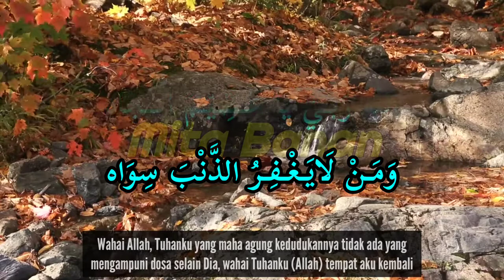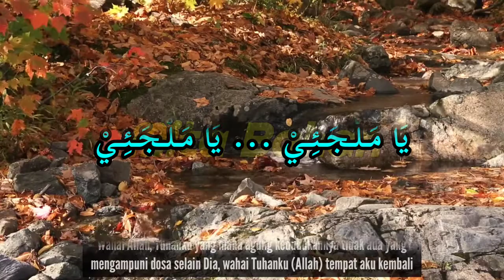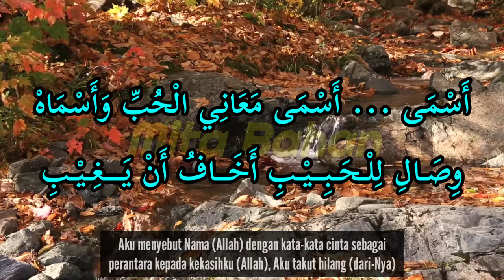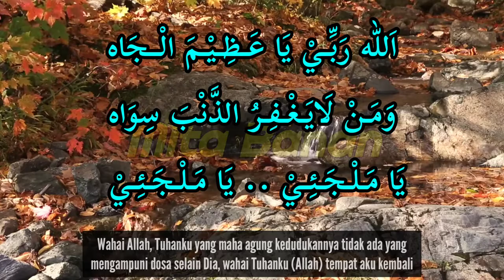Ya Malja i Akustik